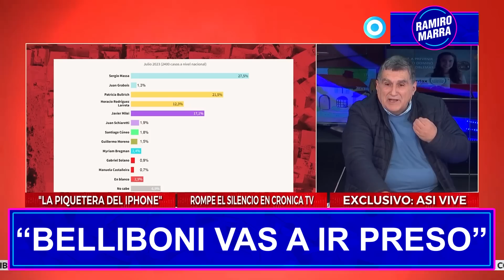MARRA LE CERRÓ LA BOCA AL MALEDUCADO DE BELLIBONI: "TE VOY A METER PRESO" | Ramiro Marra | Milei